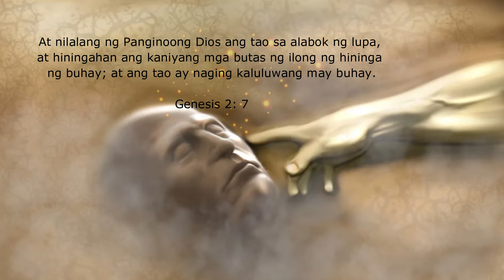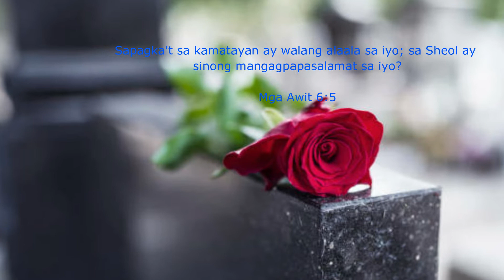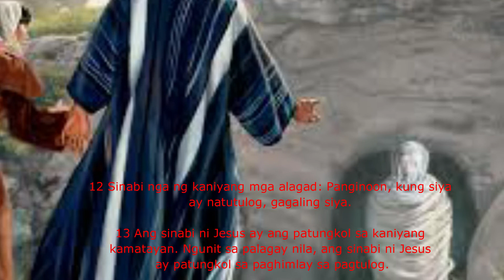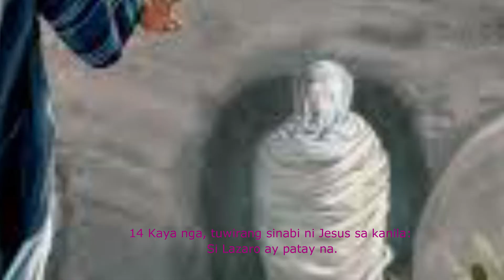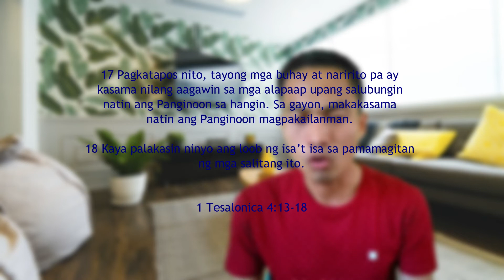SAAN PUPUNTA ANG TAO KUNG SYA AY NAMATAY? | Part 2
Where are the dead going? What happens after death?
A Biblical glimpse on the state of the dead.
The world today is teaching immortality of the soul which penetrates to the hearts of many. What is the Bible telling us about death?

My first Bible study vlog will open your mind about this truth.